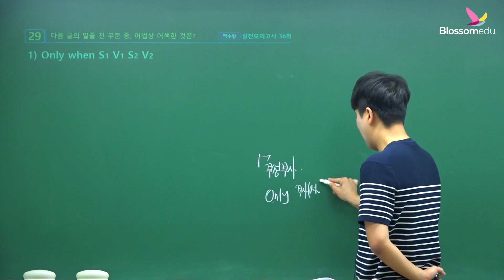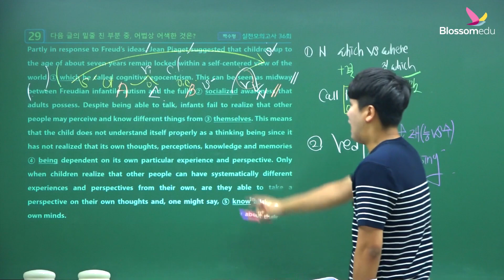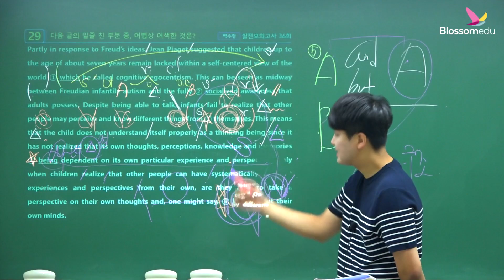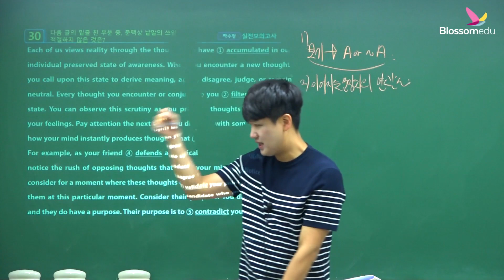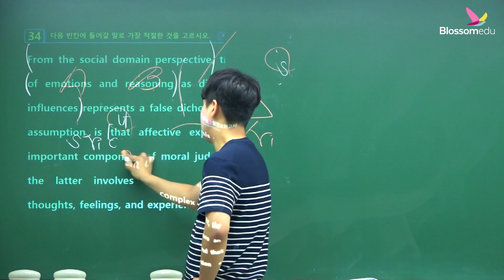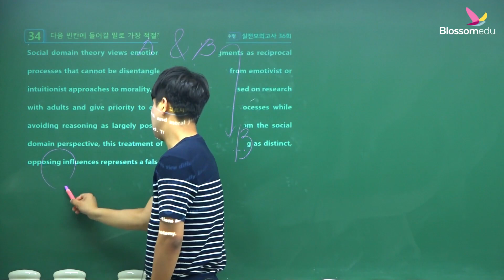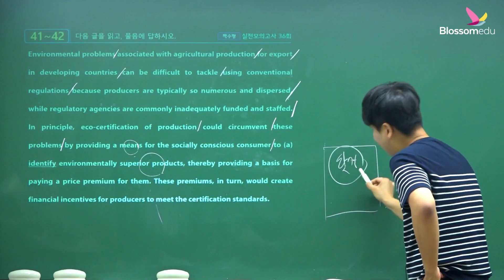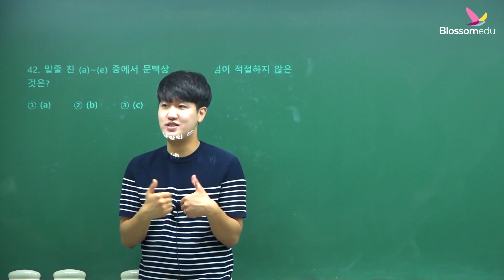블라썸에듀 실전 모의고사 36회 (짝수형)_29, 30, 34, 41~42번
해석을 넘어 독해로, 독해를 넘어 글의 구조와 유형별 공략까지!

00:00   인트로
00:18   29번 해설
15:10   30번 해설
25:35   34번 해설
38:19   41~42번 해설